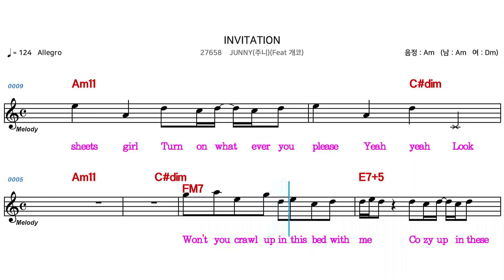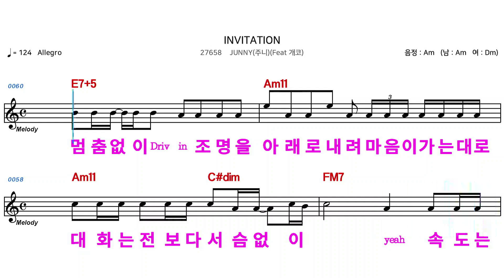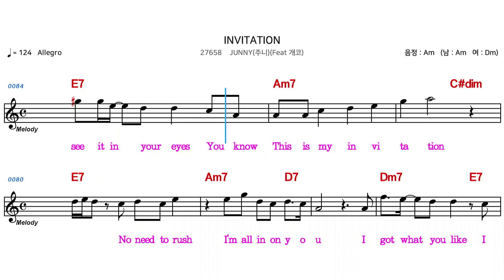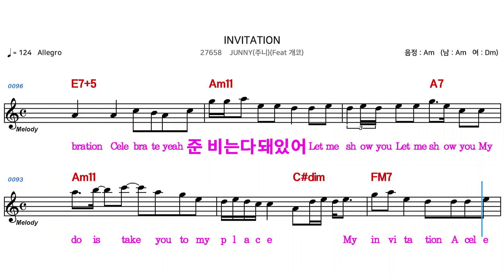(MR) 27658 INVITATION - JUNNY